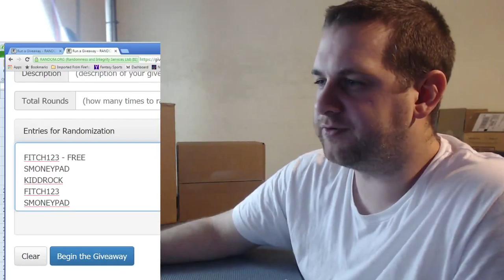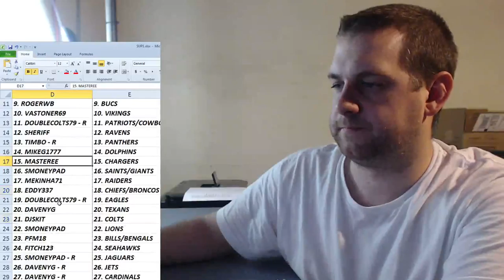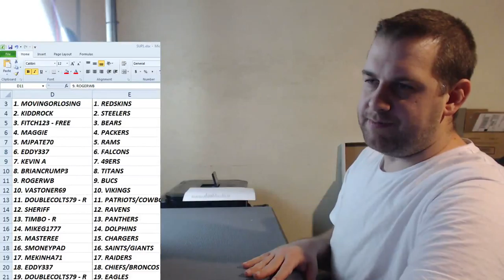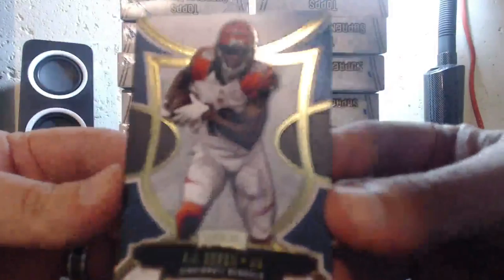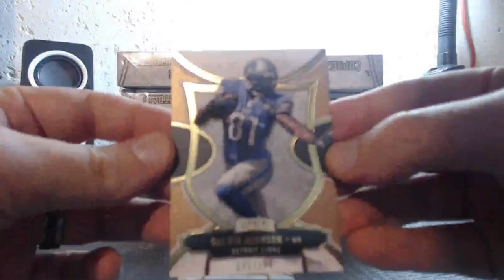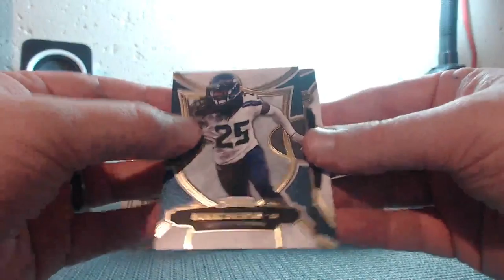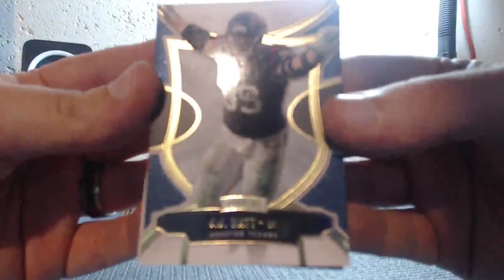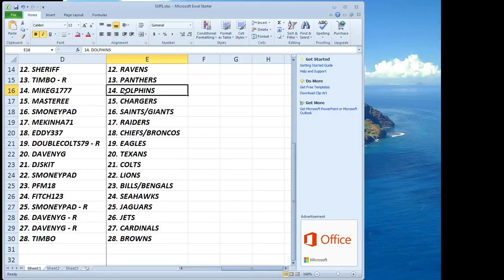2015 SUPREME FOOTBALL CASE BREAK 3/16/16